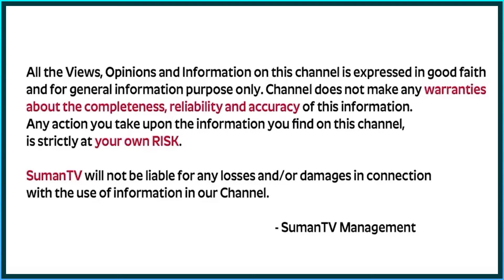What Makes a Home a HAPPY HOME? | Ramaa Raavi Tips For A HAPPY FAMILY | Relationship Tips in Telugu